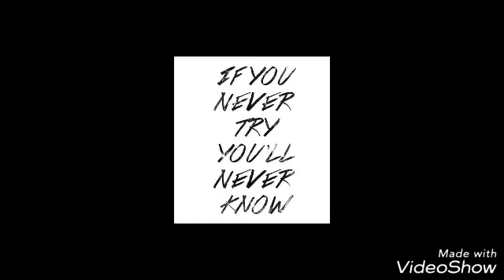MAHALATCHUMY (GURU THUNAI)